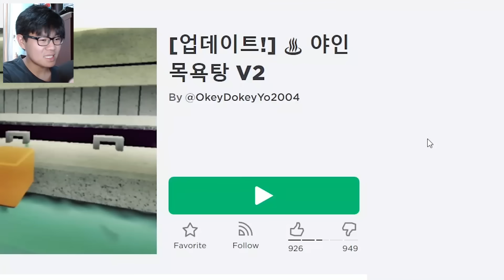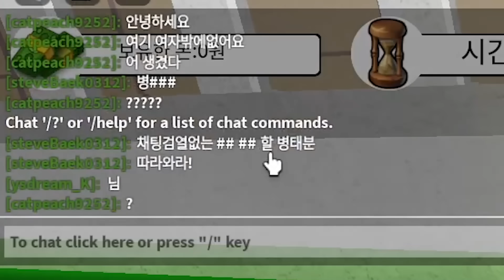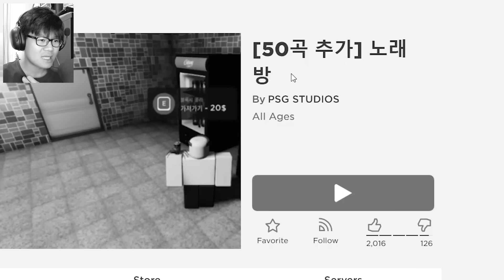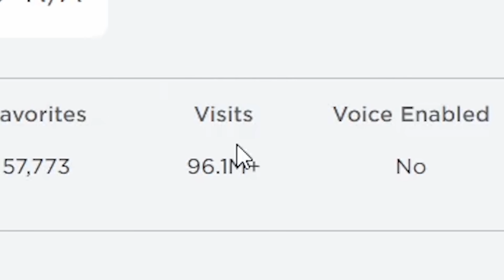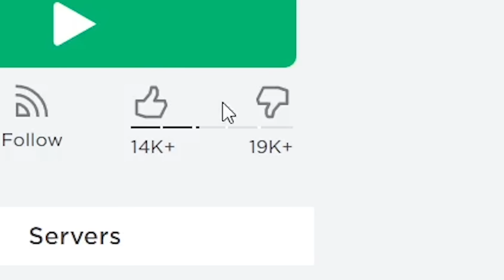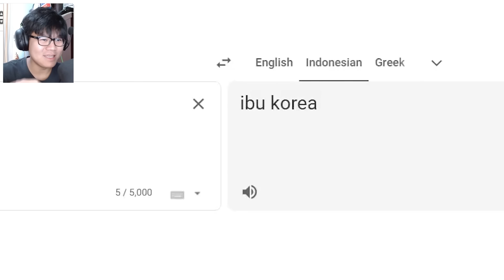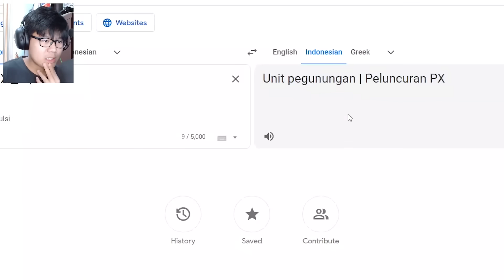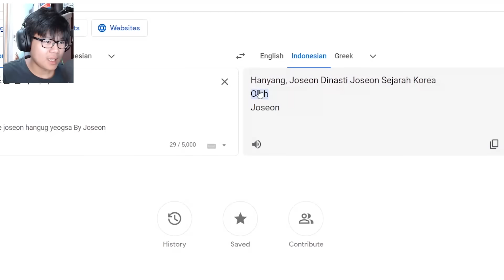MAIN ROBLOX TAPI BAHASA KOREA ?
Kali ini gw memainkan Roblox tapi hanya yang bahasa korea saja.
🎮 Link Game Video Ini =
\(￣︶￣*\))  (⓿_⓿)  (°ー°〃)